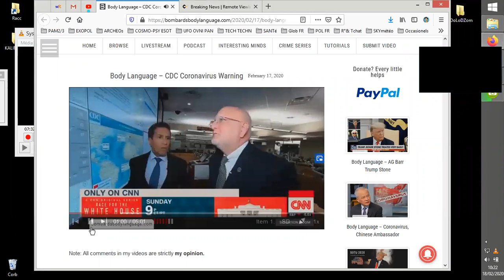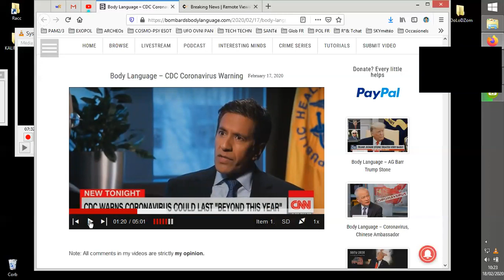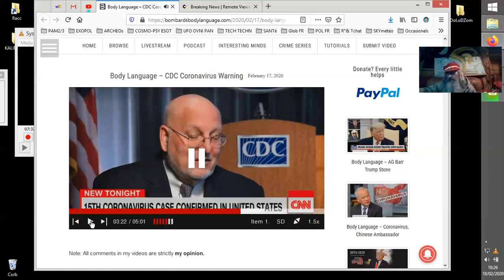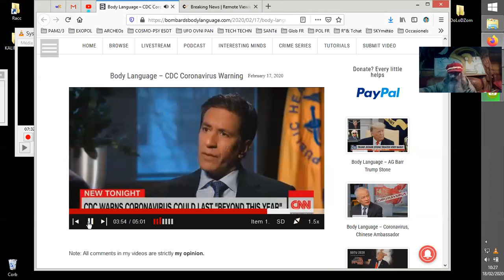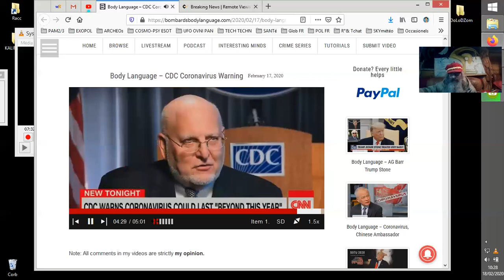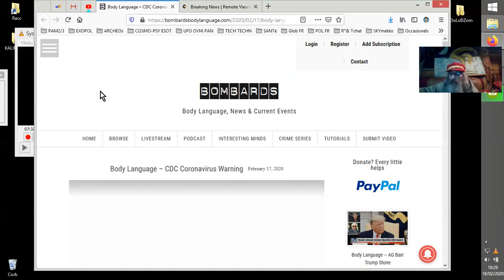CoVs19 LANGAGE du CORPS DIRECTEUR du CDC _ANALYSE.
Petite analyse du langage du corps du directeur du CDC Canadien, questionné à propos de la PANDEMIE de CORONA VIRUS
(CDC Control Desease Center - Centre de contrôle des maladies).

Etrange attitude à un poste d'une telle responsabilité ! ^^

  Body Language – CDC Coronavirus Warning